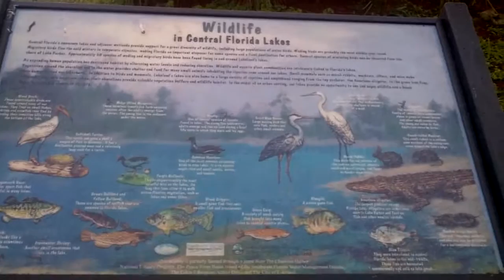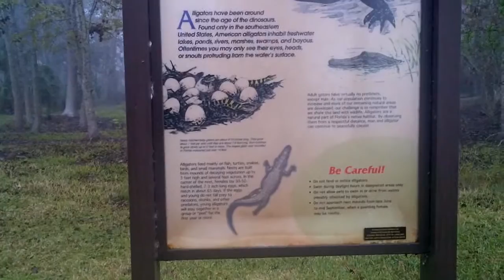Foggy Morning on Lake Parker